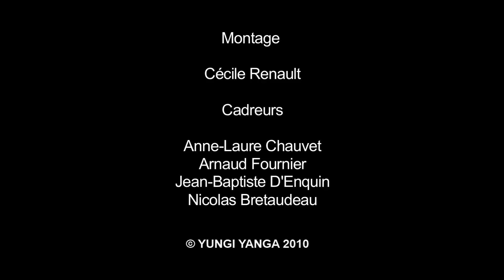Groundation "Undivided" Live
Groundation "Undivided"
Live au festival La Nuit de l'Erdre